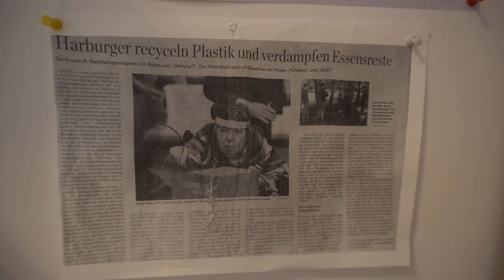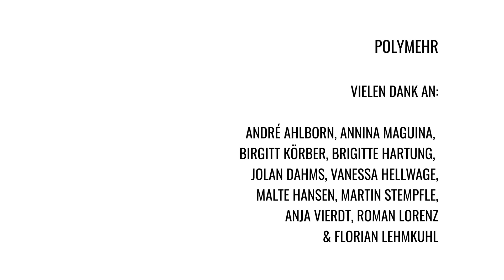Recycling mit PolyMehr!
Seit September 2020 arbeiten die Tagesstätte Harburg-Carrée von Leben mit Behinderung Hamburg, Precious Plastic Hamburg und das HoFaLab gemeinsam daran, einen Plastik-Kreislauf in Harburg aufzubauen - ein Kreislauf, an dem möglichst viele Hände und Köpfe der Leben-mit-Behinderung-Tagesstätte Harburg Carrèe beteiligt sind.

Wir durften die Arbeitsgruppe PolyMehr besuchen und uns den Kreislauf etwas genauer anschauen!

Vom Deckel zur Platte:
Die Arbeitsgruppe PolyMehr sammelt, scannt, sortiert und schreddert Deckel von Plastikflaschen. Ausgestattet mit einem Plastikscanner und -schredder von Florian Lehmkuhl (Precious Plastic Hamburg) und Roman Lorenz (HoFaLab) sortieren die Beschäftigten von PolyMehr zunächst die Deckel nach Stoff, Polyethylen (PE) und Polpropylen (PP), und dann nach Farbe. Die fertig sortierten Deckel geben die Beschäftigten in den Schredder, wo sie zu kleinen Schnipseln verarbeitet werden.

Mit diesem Prozess füllt die Arbeitsgruppe PolyMehr fast täglich eine Box mit geschredderten Plastikschnipseln, die von der Helmut-Schmidt-Universität abgenommen und zurück in Platten gepresst werden. Ein tolles Projekt mit großem Potenzial!

"Inklusion ist untrennbar mit Nachhaltigkeit verbunden, denn: Wie wir mit unserer Umwelt umgehen geht alle an. Mit unserem Projekt PolyMehr wollen wir zeigen, wie Menschen mit und ohne Behinderung zusammen nach Lösungen für das Plastikproblem suchen." (Polymer Homepage)

***ENGLISH***
Since September 2020, the Harburg Carrée day care centre of Leben mit Behinderung Hamburg, Precious Plastic Hamburg and the HoFaLab have been working together to build a plastic cycle in Harburg - a cycle that involves as many hands and minds as possible from the Leben mit Behinderung day care centre Harburg Carrèe.

We were allowed to visit the PolyMehr working group and take a closer look at the cycle!

From the lid to the plate:
The PolyMehr working group collects, scans, sorts and shreds lids from plastic bottles. Equipped with a plastic scanner and shredder by Florian Lehmkuhl (Precious Plastic Hamburg) and Roman Lorenz (HoFaLab), the PolyMehr workers first sort the lids by material, polyethylene (PE) and polypropylene (PP), and then by colour. The employees put the finished sorted lids into the shredder, where they are processed into small shreds.

With this process, the PolyMehr working group fills a box almost daily with shredded plastic snippets, which are taken from Helmut Schmidt University and pressed back into sheets. A great project with great potential!

"Inclusion is inextricably linked to sustainability because: How we treat our environment concerns everyone. With our PolyMehr project, we want to show how people with and without disabilities work together to find solutions to the plastic problem." (Polymer Homepage)

fabcity.hamburg